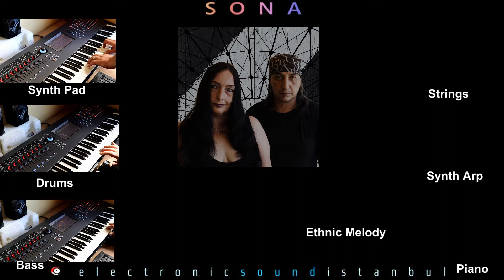SONA "Another Time" Chill Version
About Us:

Soner Özdemir  is a Musician,Composer,Vocalist and Producer Dj  born in İstanbul and spent his elementary years living in Berlin, Germany.
Soner Özdemir is also known as Soni Soner with many Successful Releases and Tracks.

Ann Kristin Özdemir is a Musician,Songwriter and Vocalist born in Oslo Norway she worked with many Various Artist in the Stage and in the Studio to Perform and Record Vocals.

Together we are SONA and we dont limit us with one single Musical Genre our Musical Work Range is from

Trance /House /Deep House/ Electro pop /Electronica/Chill Out/Rock/Pop/Edm  and much much more ...

S O N A
Business-Booking -Festivals -